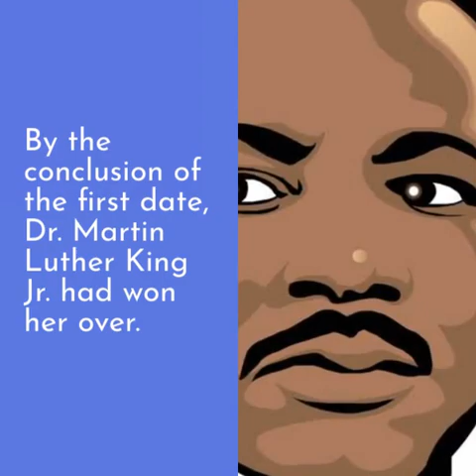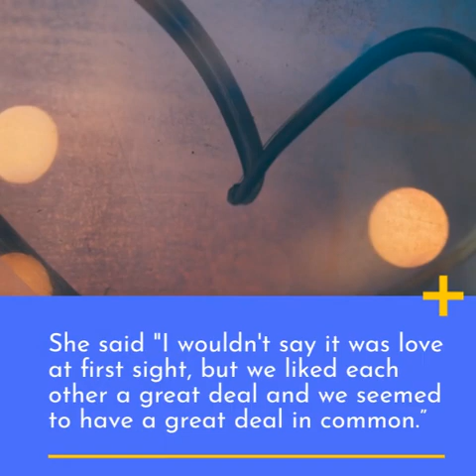Have you wondered how Coretta Scott King and Dr. Martin Luther King Jr. met?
A  short video on how Dr. King met his wife.